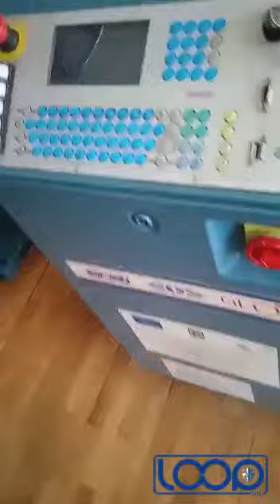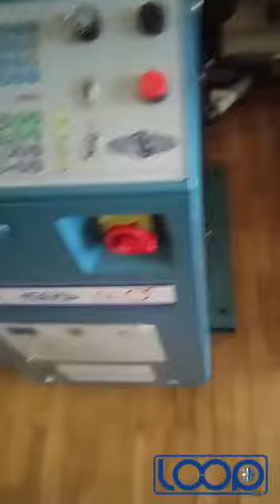Loop srl | High Quality Socks Machine | VID 20240206 WA0024